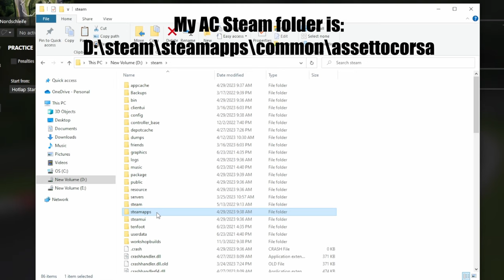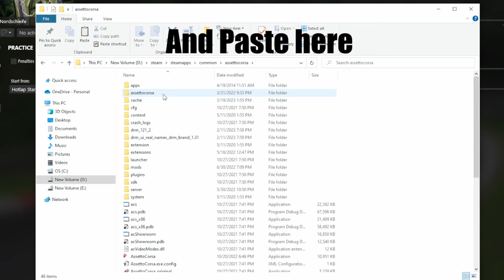Assetto Corsa: Visor XForce - Helmet Cam view TUTORIAL for Maximum Immersion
Visor XForce is amazing mod which creates Helmet cam view with shake. You can select custom skins, tones and tune helmet shake to your liking.

📌 Assetto Corsa GTA 5 Los Santos Free Roam server